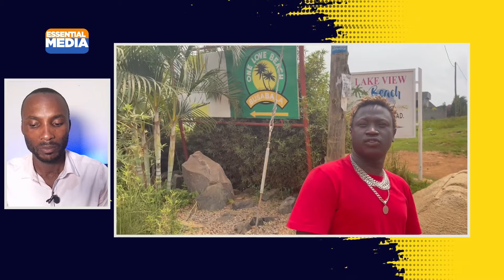WHY GRAVITY OMUTUJJU ATTACKING BOBI WINE l MUSEVENI IS HAPPY